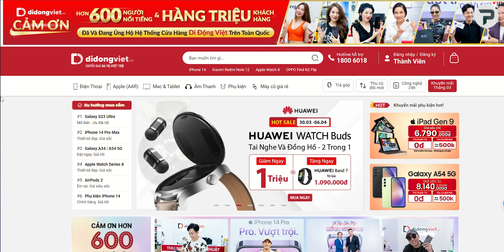Khoá bánh xe trong Vinhomes là Đúng hay Sai? Góc nhìn cư dân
Dạo gần đây, rất nhiều người phản ảnh về vấn đề bị khóa bánh xe khi vào khu đô thị vinhomes. Có người cho rằng đó là sai vì BQL không có quyền làm như vậy. Nhưng liệu điều này có thực sự sai chưa? Mời các bạn theo dõi video: "Khoá bánh xe trong Vinhomes là Đúng hay Sai? Góc nhìn cư dân"